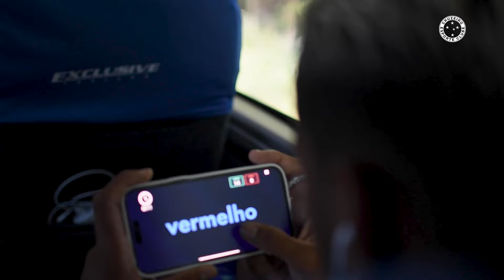🦊💙 BASTIDORES | Cruzeiro vence o Pouso Alegre e se classifica para a semifinal do Mineiro!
Confira os Bastidores da vitória do Cruzeiro sobre o Pouso Alegre, no domingo (25/2), no Estádio Parque do Sabiá, válida pela sétima rodada do Campeonato Mineiro.

★ Imagens e edição: Marco Ferraz e Gustavo Aleixo